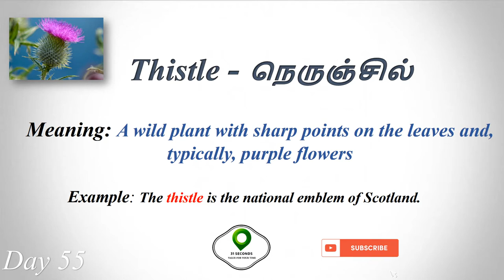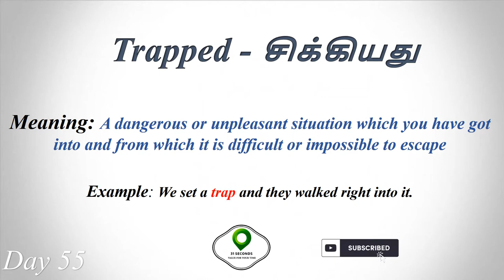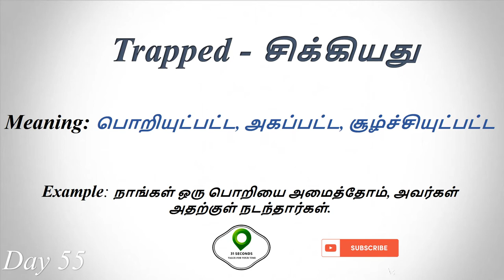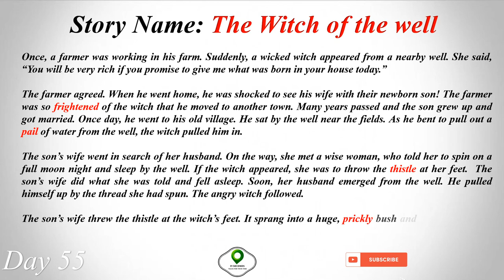Day #55: Daily Learn 5 English Vocabulary in Tamil | Spoken English | With Small English Story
Day 55: Daily Learn 5 English Vocabulary in Tamil | Spoken English | Few Minutes videos - (31 Seconds Channel)

Everyday we uploads a new video for 31 seconds.

New English Words
English Vocabulary
Spoken English
Learning English

Maths Square Youtube Channel - 10th and #12 Students - Maths online class.

31 Seconds Channel